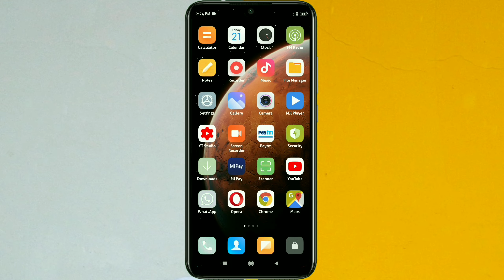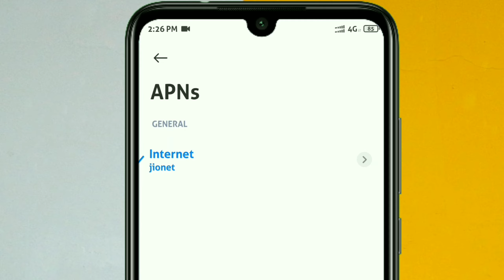Internet Not Working In Airtel SIM/Vi SIM/Jio/BSNL | Internet Nahi Chal Raha Kya Kare Airtel/Vi/Jio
Thanks_For_Watching.